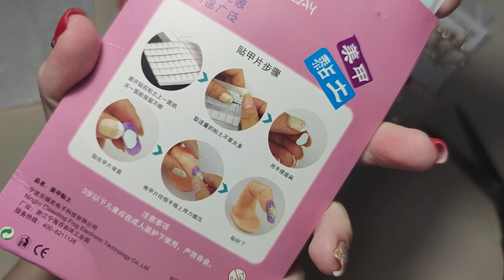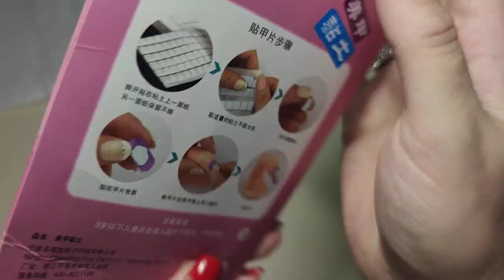Распаковка с алиэкспресс🤩Крутые товары🤩Тестирую паутинку 🕸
Всем привет ✋👋

Ссылки:
Пробка-дозатор бутылки-
Серьги-
пластилин для типс-
 Водяные Шарики -
Кисти-
Паутинка 👍
Ножницы-
Топ GDCOCO-
Установи КэшФоБрендс - это бесплатный кэшбэк на всех покупках, никаких карт и прочей чепухи!
Дарю +40% к кэшбэку на 2 недели по моему коду M_820998.